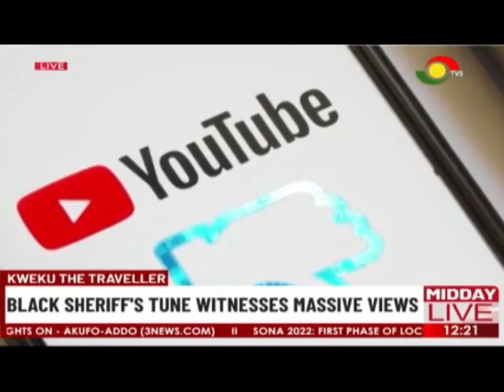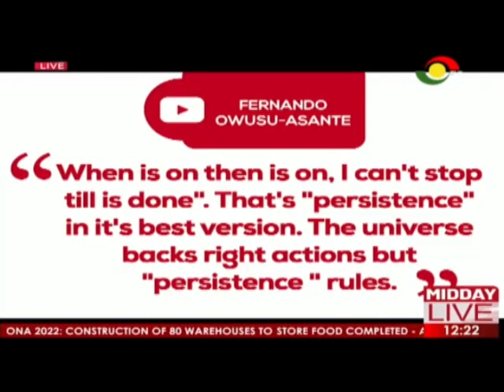'Kwaku the traveller' by Black sherif released. Gathers thousands of views in hours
It's been barely twenty four hours since the release of black sheriff's latest song, Kwaku the traveler…and the numbers have been crazy across platforms (now 208K views so far)

the latest song from the camp of multiple award winning musician, represents the hustle of a young boy with big dreams gradually beginning to live them, despite the struggles of seeking greener pastures.

KwakuTheTraveller, to the world. Black Sherif to the whole awiase...

By tomorrow dier, the views on YouTube would clock one million...